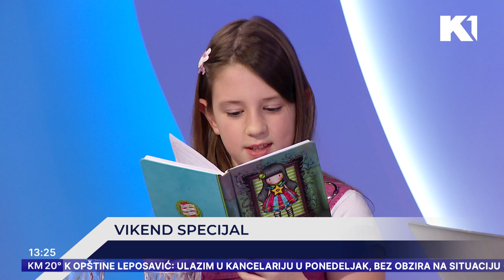Kako su trećaci osnovne skole “Rade Končar” proveli mesec dana bez telefona? | VIKEND IZ PRVOG REDA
Trećaci OŠ "Rade Končar" mobilni Telefon zamenili dnevnicima

Gledajte nas 🤩
📺iris (109)
📺Supernova (9)
📺Orion (7)